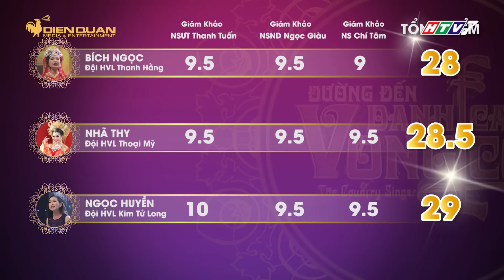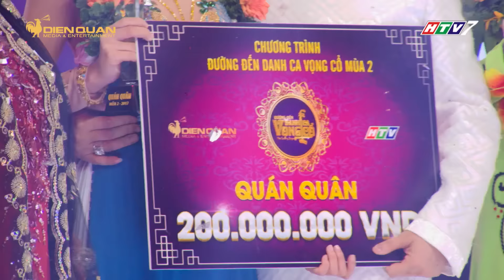Đường đến danh ca vọng cổ 2 | tập 21 chung kết: Tìm ra quán quân mùa 2 vô cùng xứng đáng và tài năng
Đường đến danh ca vọng cổ mùa 2 tập 21 chung kết, sau những phần dự thi của Trịnh Ngọc Huyền, Bích Ngọc, Nhã Thy , thí sinh đội HLV Kim Tử Long, Thanh Hằng, Thoại Mỹ thì NSND Ngọc Giàu, NSƯT Thanh Tuấn và NS Chí Tâm đã chấm điểm và đưa ra kết quả công tâm nhất, khách quan nhất cho ngôi vị quán quân của chương trình.

Đường đến danh ca vọng cổ mùa 2 phát sóng vào lúc 20h30 thứ 6 hàng tuần trên HTV7 bắt đầu từ 06/10/2017.

Đường đến danh ca vọng cổ chương trình tìm kiếm tài năng Vọng cổ có format mới nhất và lớn nhất Việt Nam.

Theo dõi kênh Fanpage để cập nhật những hình ảnh mới nhất